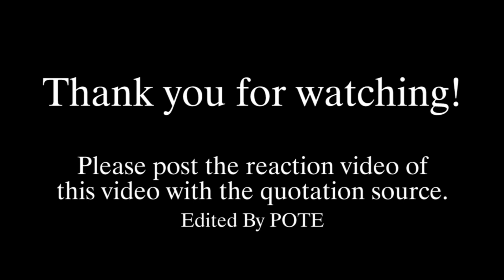NiziU『Make you happy NiziProject ver.』〜100million view anniversary〜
動画観てくれてありがとうございます！Make you happyが1億回再生されたということで、記念にNiziProjectバージョンのMVを作らせていただきました！特に最後の方頑張ったので最後まで観てもらえると嬉しいです！NiziProjectを観た方も観てない方も感動出来るようなMVになってると思います！
YouTubeで投稿してる方は是非この動画のリアクション動画をリンク付きで投稿していただけると嬉しいです！
この動画が全国に、世界に、あわよくばNiziProject参加者やNiziU本人達に届くことを願っております。
改めて、NiziU最高ですね。byポテ

こんにちは！

【NiziProject】
韓国大手事務所JYPエンターテイメントとソニーミュージックによる共同ガールズグループプロジェクトである。メンバーそれぞれの色（個性）が重なり、美しい光を放つ”虹”のような存在を発掘・育成するというJ.Y. Parkの想いから「Nizi Project」と命名された。パート2の最終順位上位9名が「NiziU」として、2020年秋にデビュー。

つちもち→準備中